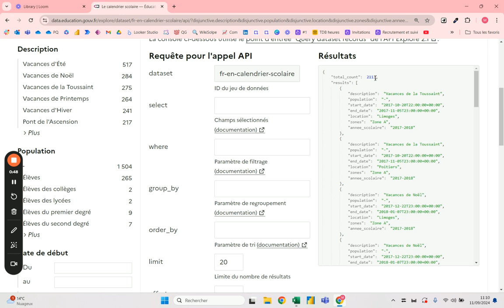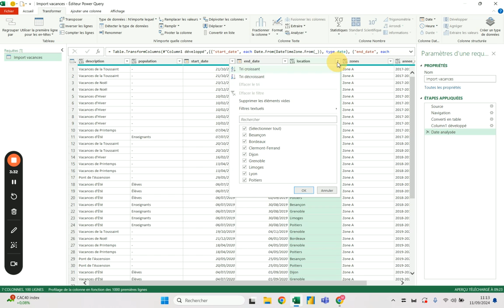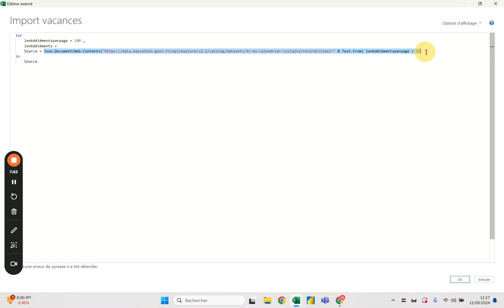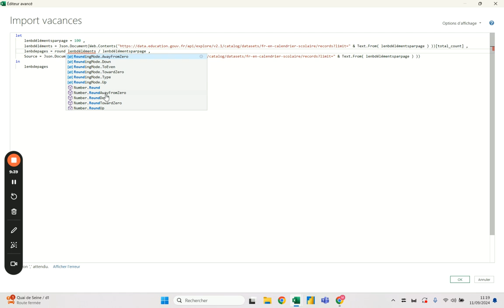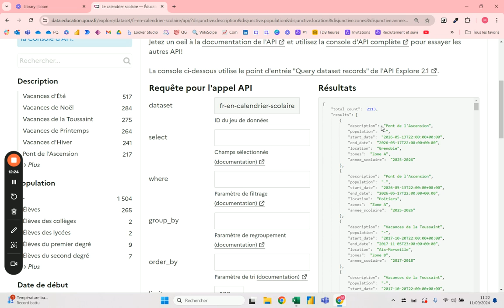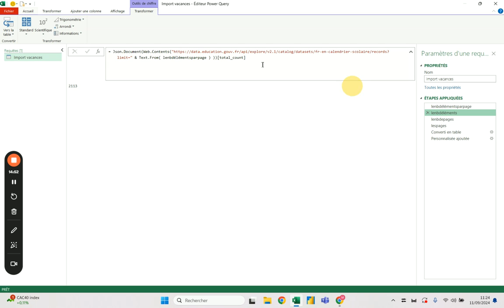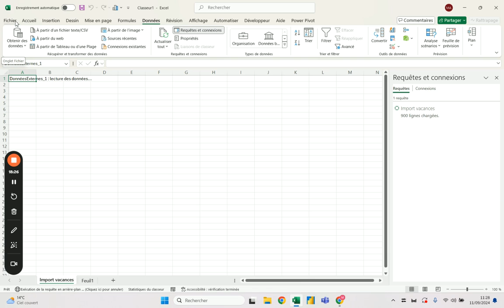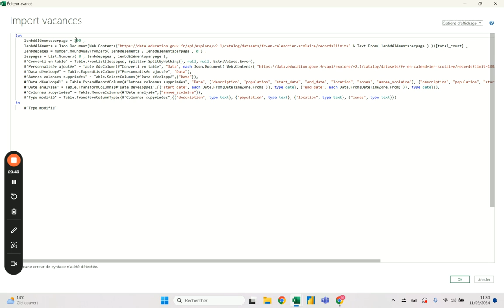Langage M dans Power Query pour utiliser les API niveau #1